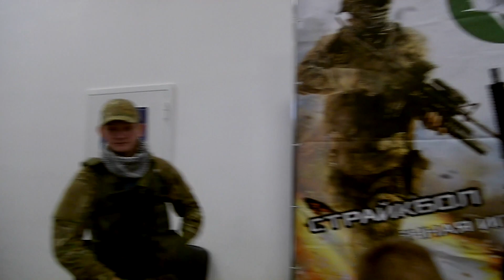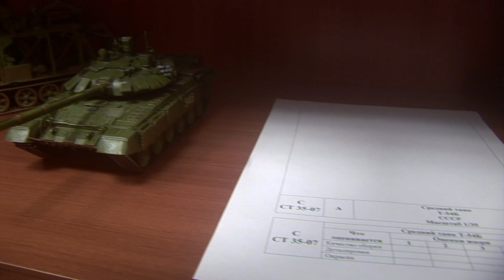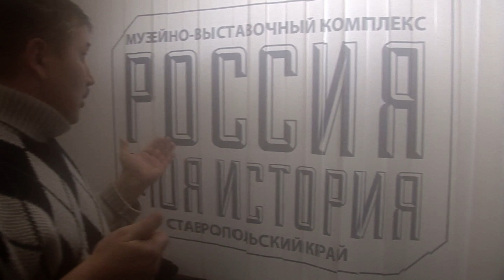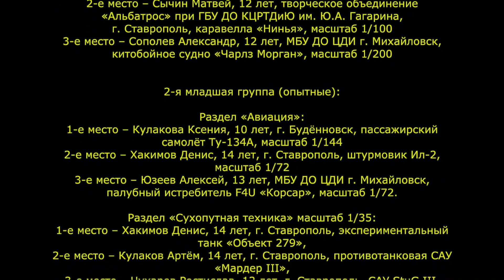Конкурс стендовых моделей копий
4-й Городской конкурс стендовых моделей копий
Ставрополь 23 февраля 2020 года